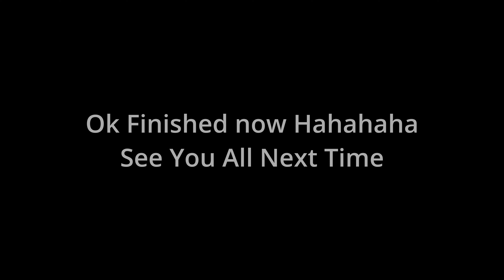Breaking Ground: Starting the Next Chapter at the Barn #45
It's the Start of a new Renovation journey for the Swain family, taken on this beautiful old abandoned barn. In this episode the family start a new project ! Ohhh exciting…..
So the foundations are dug back up, and everything gets prepared for the cement coming for the foundation of the garage!

the link for the orphanage